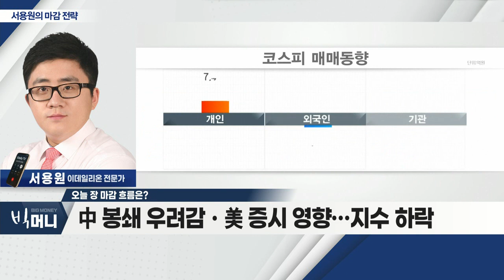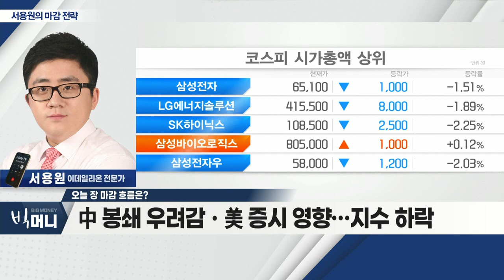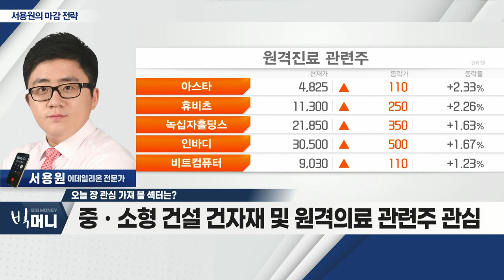중ㆍ소형 건설 건자재 및 원격 의료 관련주_서용원 마감 전략 (20220427)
- 中 봉쇄 우려감ㆍ美 증시 영향… 지수 하락
- '테슬라' 중심 美 기술주 하락
- 환율 상승ㆍ외국인 매도 지속

Q. 오늘장 관심 가져 볼 섹터는?
- 인도네시아 팜유 수출 금지 반사이익주, 차익실현
- 정책주 순환매 지속 예상
- 중ㆍ소형 건설 건자재 및 원격 의료 관련주 관심